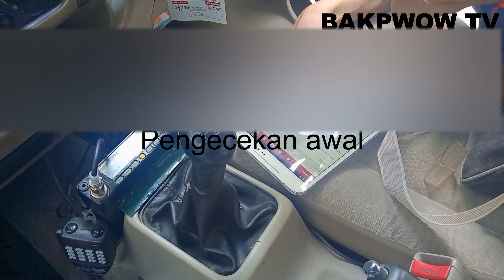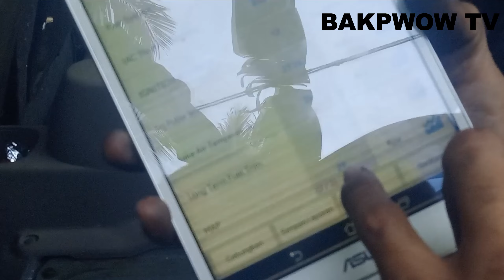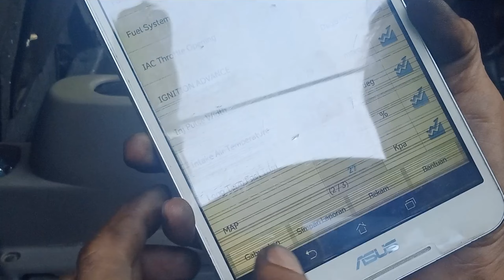Kenapa APV Boros? 1 Liter Cuma Dapat 6 Km! (SOLUSI)